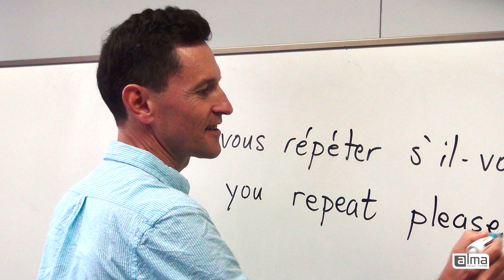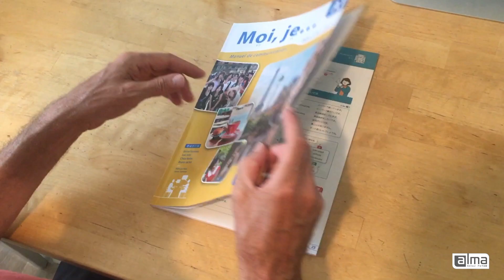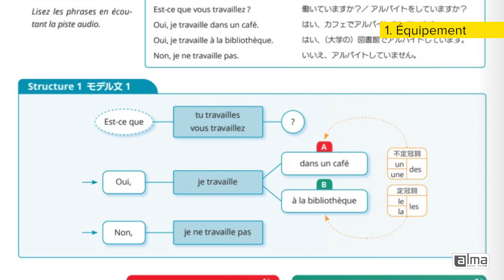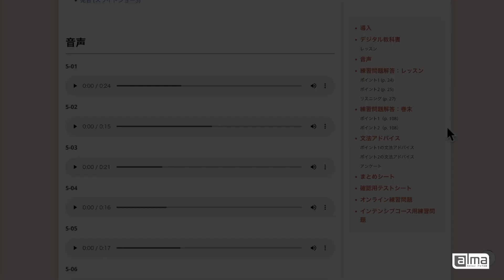Présentation de "Moi, je... Communication A1" | Alma Éditeur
"Moi, je... Communication A1" est un manuel destiné aux grands débutants japonais.
Il est basé sur une approche originale qui met les étudiants en situation de succès en leur permettant d’effectuer une conversation à chaque leçon.
Comment le manuel fonctionne-t-il, concrètement ?
Découvrez-le en moins de cinq minutes avec cette vidéo !

Vous pourrez demander un spécimen gratuit (si vous enseignez au Japon) et obtenir plus d’informations sur cette page :

▼ Si vous enseignez au Japon, vous pouvez demander un exemplaire d'inspection gratuit !

▼ N'hésitez pas à nous contacter pour toute question. Nous serions ravis de vous apporter notre assistance.

Alma Éditeur est une maison d’édition indépendante basée à Kyoto. Notre approche est fondée sur le travail de terrain, à travers la collaboration avec des professeurs d’université au Japon. Nous publions des manuels de français et d’anglais et nous organisons des formations d’enseignants à la Méthode Immédiate.